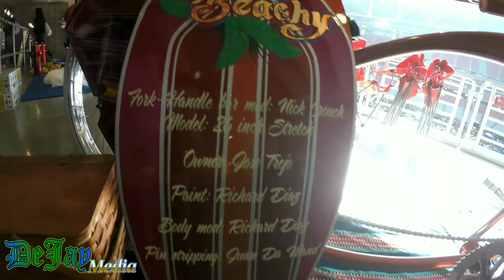Arizona Lowrider Super Show 2018 Lowrider Bikes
Lowrider Bike from the Arizona Lowrider Super Show 2018.